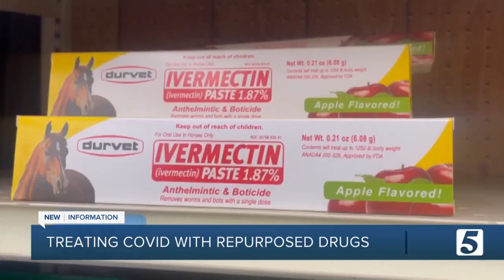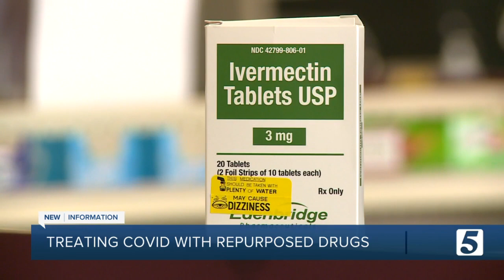Government-funded program to study effects of Ivermectin with COVID patients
Researchers are finding legal and safe way to get access to Ivermectin as a possible virus treatment.